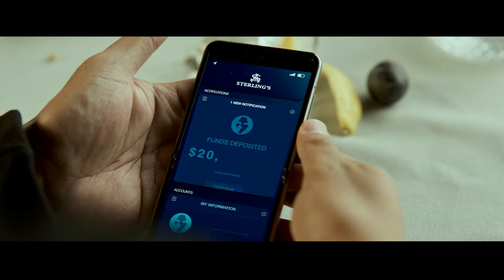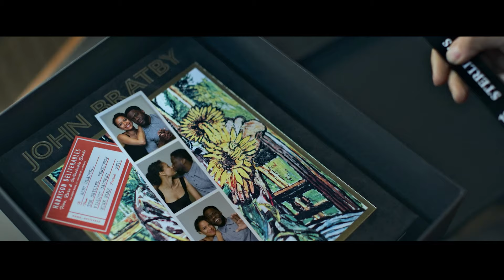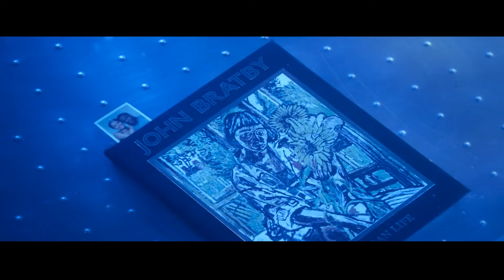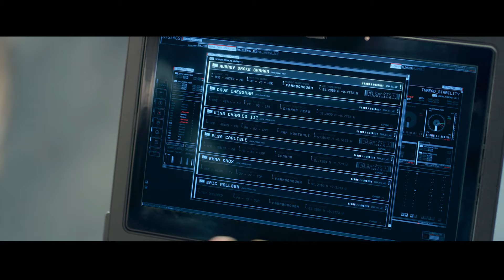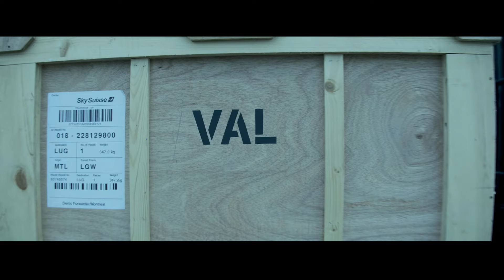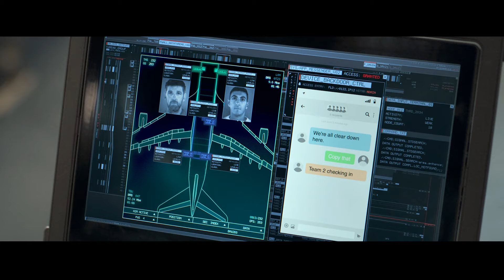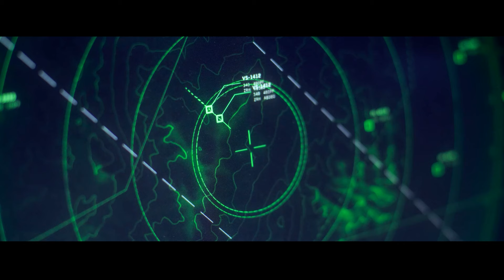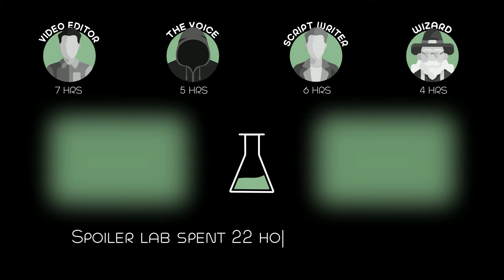High-Tech Thieves Stole $500 Million Worth of Gold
Follows a master thief and his Interpol Agent ex-girlfriend who team up to steal $500 million in gold bullion being transported on an A380 passenger flight.